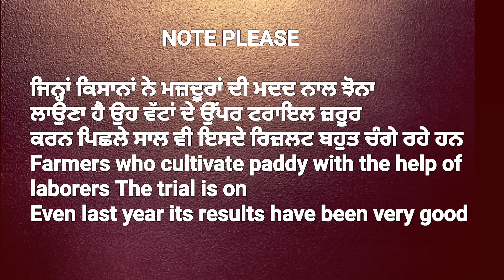Dr Daler Singh Paddy on Ridges Technique detail and Q & A• Crops information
Thanks to Dr Daler Singh
complete crop practice detail of paddy on furrows.

ਵੱਟਾਂ ਉੱਪਰ ਝੋਨਾ ਲਾਉਣ ਦੀ ਵਿਧੀ ਦੇ ਖੋਜ ਕਰਤਾ ਡਾ. ਦਲੇਰ ਸਿੰਘ
ਦੇ ਵਿਚਾਰ ਸੁਣੋ, ਤੇ ਇਸ ਵਿਧੀ ਨੂੰ ਅਪਣਾ ਕੇ ਪਾਣੀ ਦੀ ਖਪਤ ਨੂੰ ਘਟ ਕੀਤਾ ਜਾ ਸਕਦਾ ਹੈ।
cropsinformation paddyfarming paddy rice jhona puddling Daler ਵੱਟਾਂ ਉੱਪਰ ਝੋਨਾ

FURROW TECHNOLOGY

There is a growing trend toward integration of fertilization with planting, and consolidation of seed, fungicide and even insecticide treatments into one system. Retailers, growers and consultants are invited to watch our in-furrow technology training sessions below to learn more about this trend and how it can benefit you today.

EARTHWARM ACTIVITY

Earthworm Activity Increases Soil Health. ... Earthworms increase soil aeration, infiltration, structure, nutrient cycling, water movement, and plant growth. Earthworms are one of the major decomposers of organic matter. They get their nutrition from microorganisms that live on organic matter and in soil material.

AGRICULTURAL DESI JUGAAD VIDEO 👇 👇🔥 🔥

AGRICULTURAL EQUIPMENT VIDEO 👇 👇👇 🔥